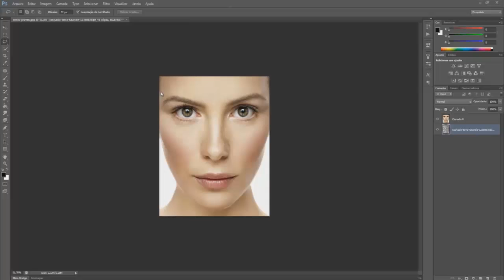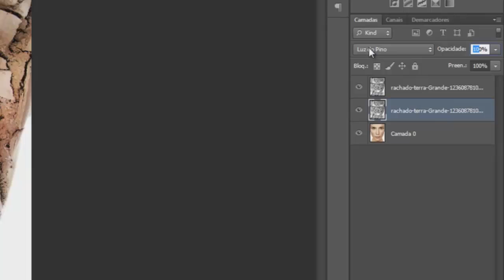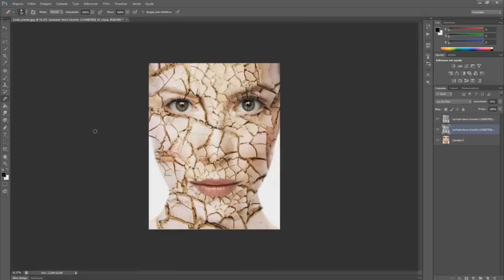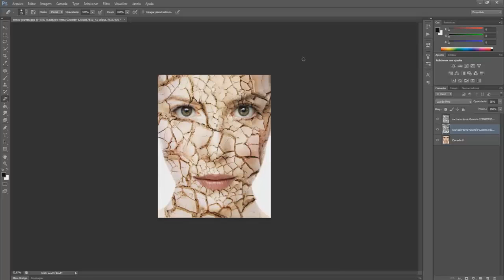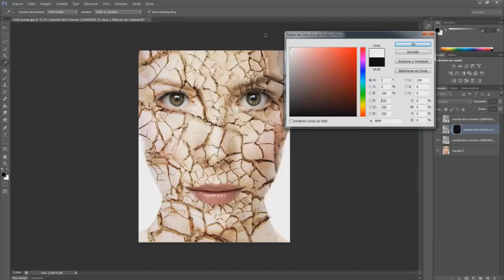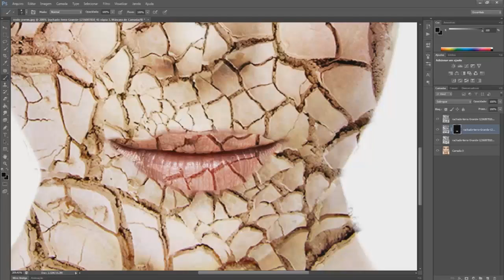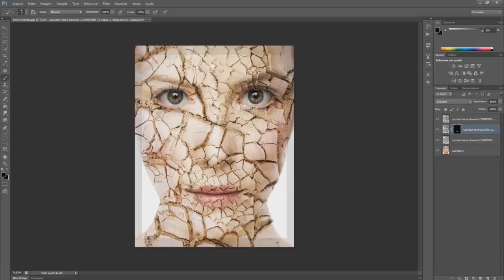Efeito rosto rachado no photoshop cs6